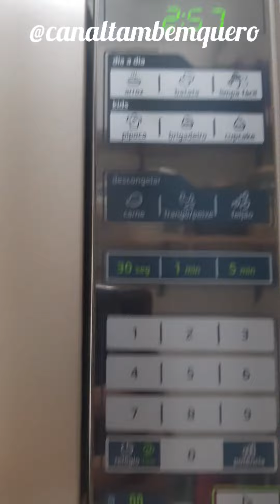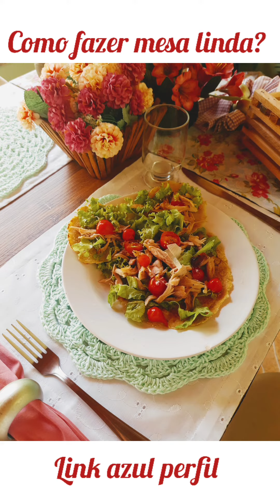🔥😋🎯🎉🎂COMO FAZER BATATA DOCE COZIDA SEM ÁGUA? Festa Fit semgluten zerolactose por Elisa Custódio🤝🏼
😱🔥🎂🎉😋🎯COMO EMAGRECI 40 KG EM 1 ANO?

Elisa Custódio Chef Funcional fala sobre como vencer obesidade com pequenos desafios + terapias ocupacionais lucre no Tik Tok no faça e venda! 🤝🏼👏🏼🎁🎯❤️↗️🔰

1-Gordura é inflamação e das bravas ...

2- O plástico contamina o organismo e rouba nossa energia...

3- Quanto mais você dorme, menos energia você terá...

4- A caminhada diária é o maior estimulante natural...

5- MESMO ASSIM NÃO CONSEGUE COMEÇAR?

VEMPROGRUPO DE APOIO LINK AZUL NO PERFIL @canaltambemquero

EU VOU TE AJUDAR